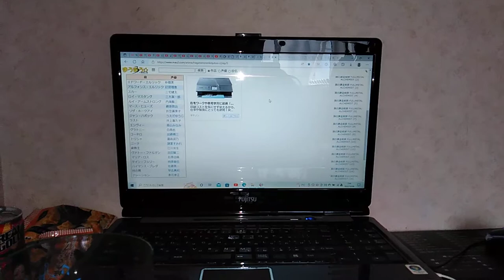・・・？、、。。、？(このおれさまがだれだかわかってんのか？あぁ？)